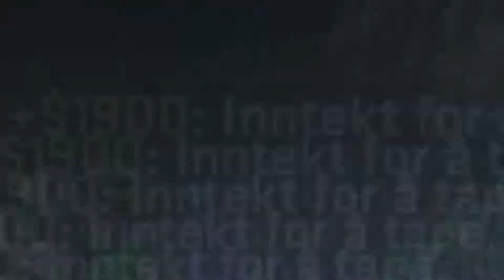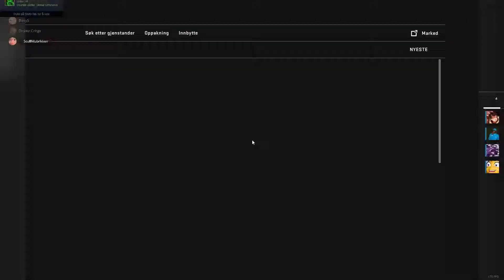CS:GO haha øyeblikk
for å være helt ærlig så vet jeg ikke hva jeg skal skrive her...

tenk u for watch :)